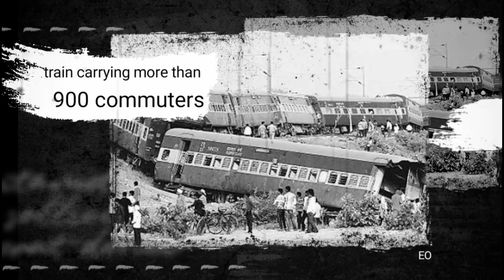भारतीय रेलवे का काला दिन | BIHAR TRAIN DISASTER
In the Indian state of Bihar, on June 6, 1981, a passenger train carrying more than 800 passengers between Mansi (Dhamara Pul) and Saharsa, India derailed and plunged into the river Bagmati while it was crossing a bridge.

After five days, more than 200 bodies were recovered, with hundreds more missing that were feared washed away by the river.Estimates of total deaths range from 500 to 800 or more.By the afternoon of June 12, the government had completed its recovery efforts and had issued an official death toll of 235 passengers (including the bodies of 3 passengers which had not been recovered), with 88 survivors.

The accident is among the deadliest-ever rail accidents in India on record.

music used ~ Inspirational background music